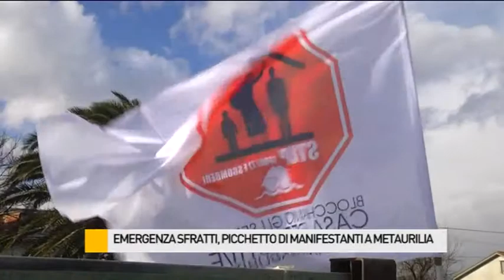Manifestano per impedire lo sfratto di una famiglia